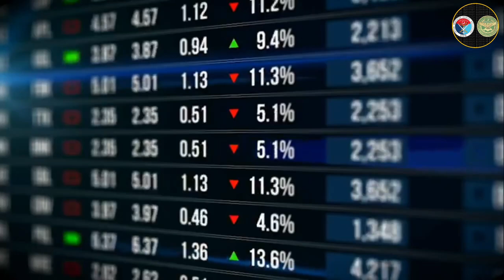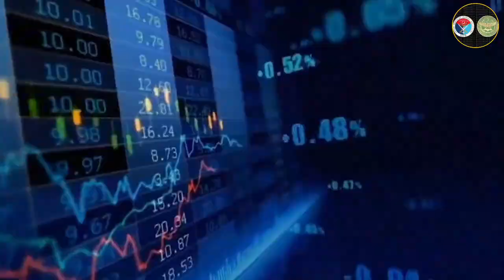The Revival: COAS Syed General Asim Munir's Economic Miracle in Pakistan | Documentary Film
In this documentary film, we embark on a compelling journey through the relentless efforts of COAS General Asim Munir, the new Army Chief of Pakistan, as he spearheads an economic revival in the face of unprecedented challenges. From a staggering 70% rise in inflation to a 65% decline in foreign reserves, witness how General Asim Munir navigated through crises to save Pakistan's economy.

Saadia Afzal, a seasoned journalist, sheds light on the critical turning point when General Munir assumed responsibility on November 19, 1929. Explore the intricate connection between security and economy, unraveling how COAS Asim Munir's efforts transformed a negative GDP into positive territory.

Follow the General's diplomatic endeavors, from strategic visits to Saudi Arabia, UAE, Britain, China, Iran, Uzbekistan, Turkey, Azerbaijan, and the United States, resulting in substantial investments and economic rejuvenation. Dr. Maria Sultan addresses global issues like money laundering, Afghanistan, and the Kashmir conflict, taken to the UN Security Council and UN Secretary-General by General Munir.

Discover the impact of military diplomacy on improved relations with Saudi Arabia, China, and the UAE. Learn about the significant investments in the facilitation council, agriculture, and the Green Initiative for food security. Syed Mohammad Ali reflects on the strategic wisdom of the Pak Army leading to the discovery of natural resources, combating hunger, and uplifting poor farmers.

Witness the General's crackdown on dollar smuggling, resulting in a decrease in the dollar price and a rise in the value of the rupee. Aqeel Dhedi, Chairman of AKD Group, shares insights into the Army Chief's collaboration with the business community, culminating in the establishment of the LIMS Centre of Excellence.

July saw a Minerals Seminar, the formation of the National Aerospace and Technology Park in Islamabad, and the establishment of corporate model farms. The General's unwavering faith in Allah Almighty, prioritizing national interests over personal gain, becomes a beacon of inspiration.

Join us in chanting "Naara-e-Takbeer Allahu Akbar, Pakistan Zindabad," celebrating the miraculous economic transformation led by COAS Syed Asim Munir.